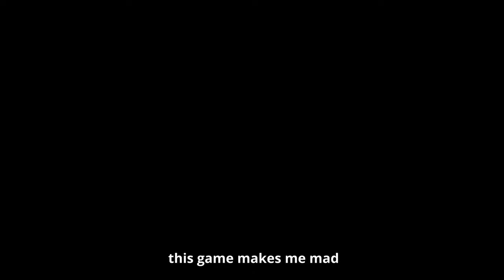FORTNITE RANK IS SO FRUSTRATING - ROAD TO UNREAL PART 14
THE WORST PLAYER IN DIAMOND RANK - ROAD TO UNREAL PART 14